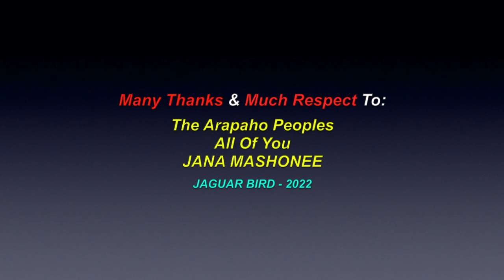Silent Night: *Sung In Arapaho - Jana Mashonee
This is a video for the song: "Silent Night", sung in the Arapaho language, by Jana Mashonee. There are also videos in this channel for many more North, South & Central American Tribes & First Nations, Chiefs, Residential Schools,  Elders, Historical Events, Indigenous Concerns, Quotes, Environmental Youth Activists.. and much more.

Many Thanks & Much Respect To: The Arapaho Peoples..; All Of You..; JANA MASHONEE.. and to all the other brothers and sisters who have contributed to this video with photos and/or, in any other way.